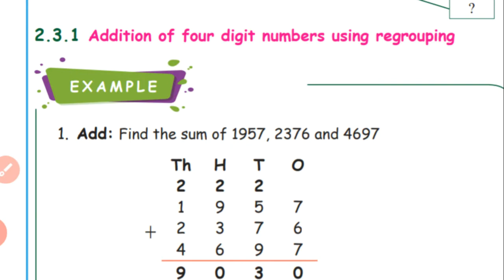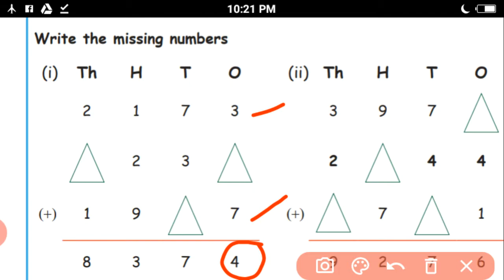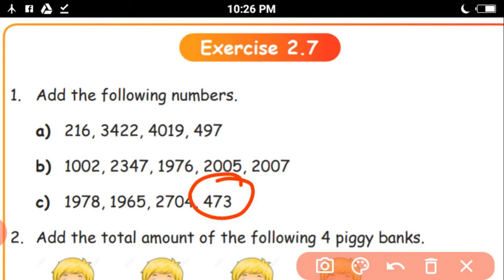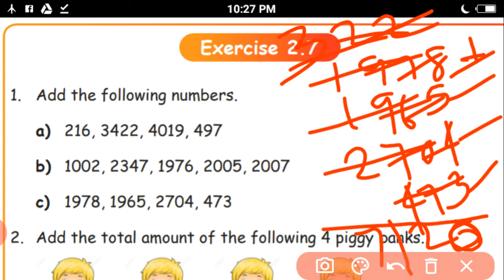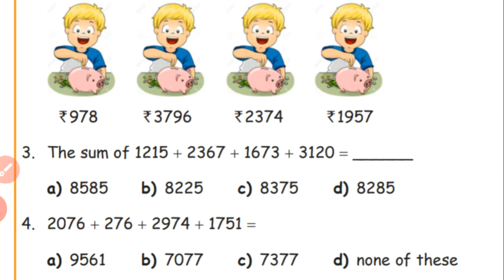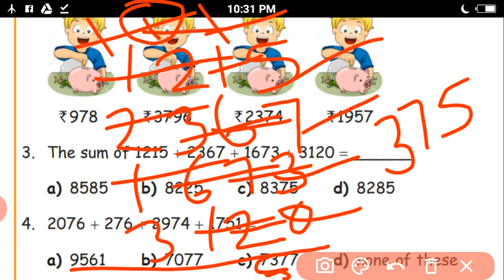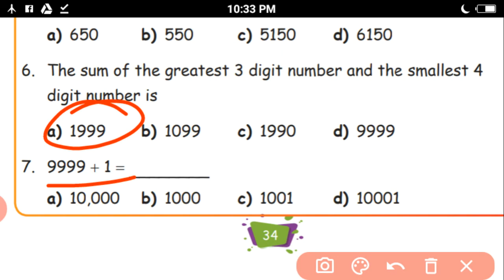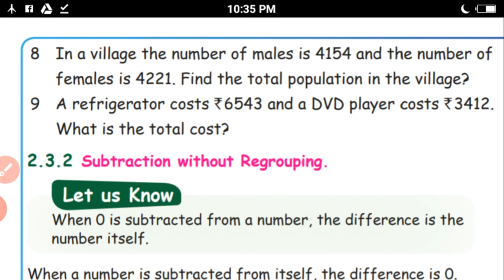4th std maths - Unit 2 - Numbers - Addition of Four digit numbers